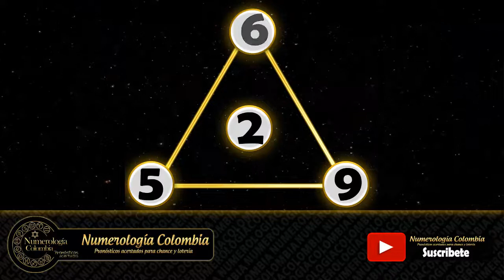Reto Billonario 09 de Junio de 2020